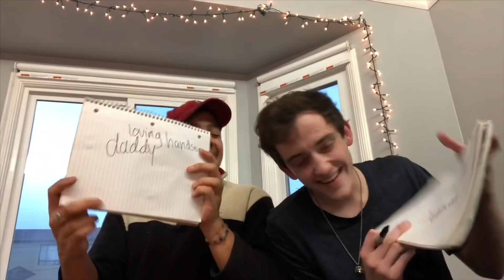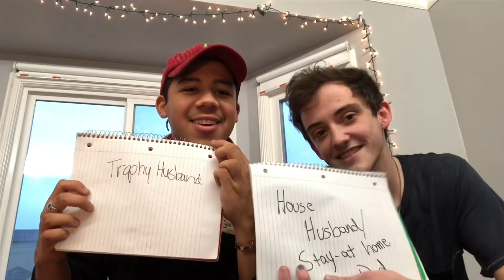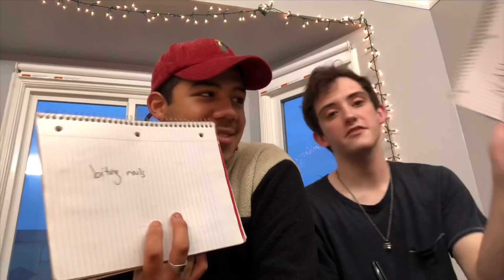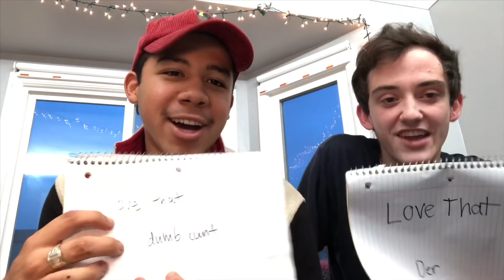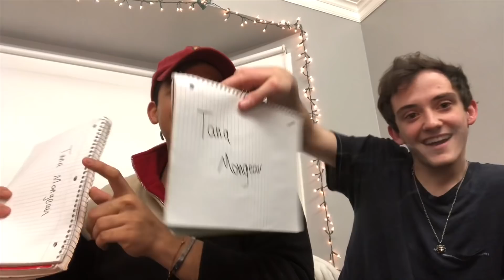PEAK INTO MY SOUL *NOT CLICKBAIT* feat. KENEDY KALLAS